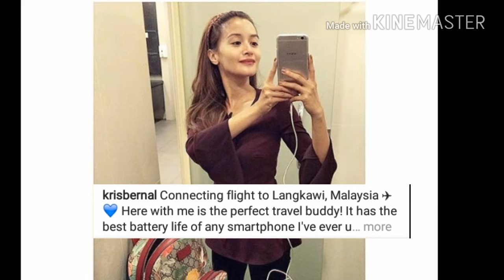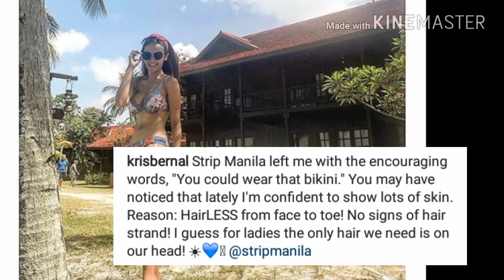Kris Bernal Shows ABS & Wore Sexy Bikini in Malaysia + May Mensahe sya sa mga BASHERS